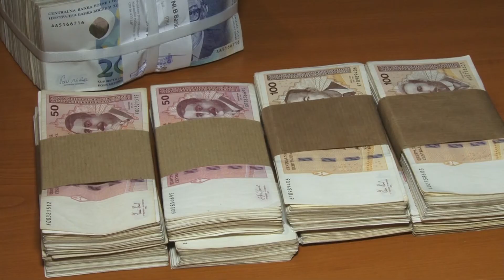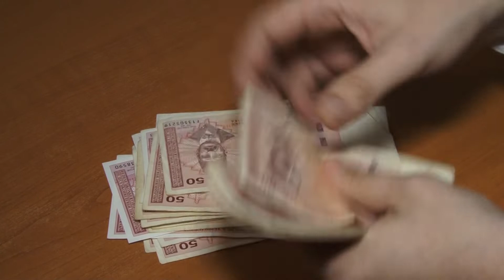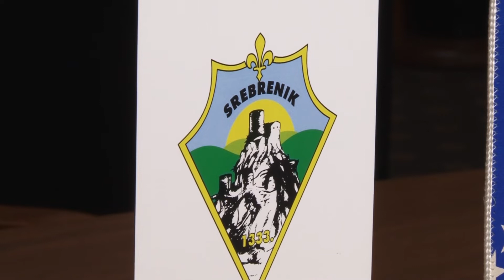Kreditna zaduženja gradova za razvoj, ili za izbornu kampanju? - 06.02.2020.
Budžeti općina i gradova za ovu godinu u našoj zemlji su uglavnom usvojeni, izuzev pojedinih lokalnih zajednica gdje je na snazi privremeno finansiranje. Budžet Tuzle za 2020. je oko 75 miliona KM i najviše sredstava je predviđeno za komunalnu infrastrukturu. Ekonomisti smatraju kako su lokalni budžeti uglavnom veći u odnosu na prethodne godine zbog izbora koji nas očekuju u oktobru. Tuzla, Gračanica i Srebrenik se u ovoj godini kreditno zadužuju. Priču ima Adnan Ćebić.